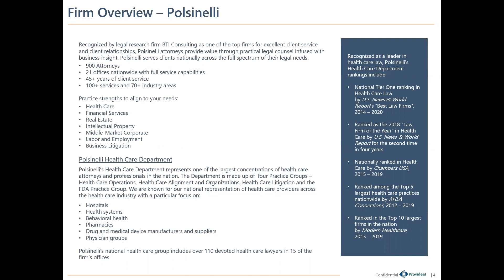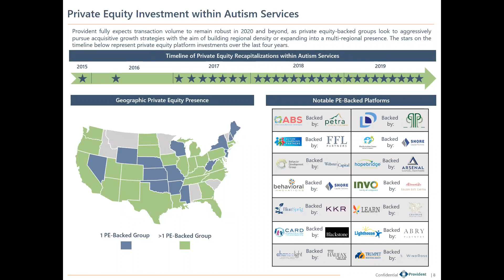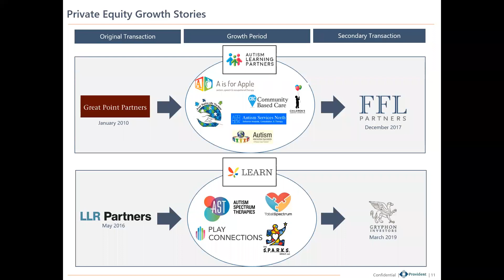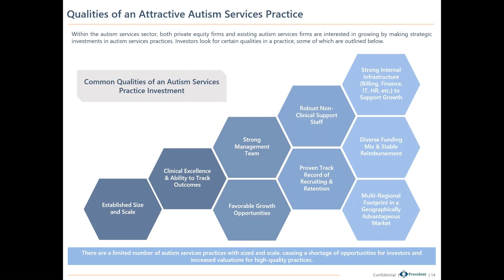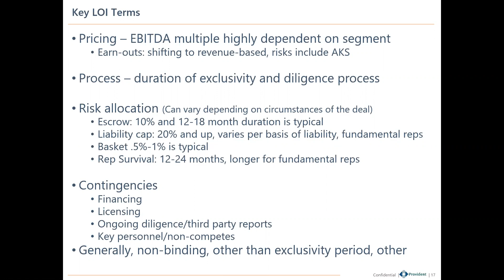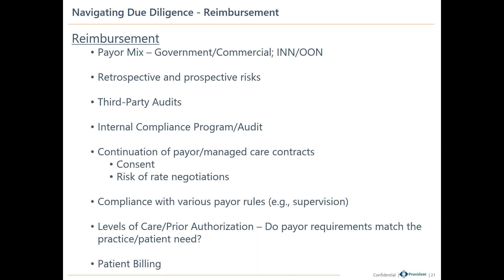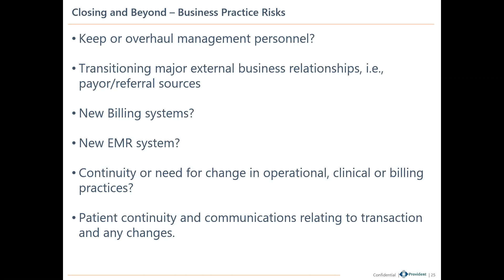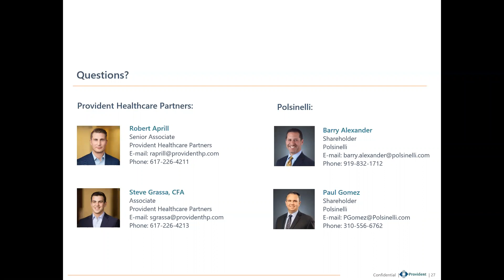Examining Consolidation in Autism Services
While consolidation within the broader behavioral health sector is nothing unique to 2020, there has been a particular focus on autism services over the last 18 months as financial sponsors look to establish provider networks with scale and sophistication in order to better track clinical outcomes and create the model ABA business of the future. With more inclusive legislation, increasing patient demand, and a maturing payor landscape, business owners are more motivated than ever to position their organizations for success in a young and evolving sector.

This webinar will focus on how private equity is changing the autism therapy sector and how business owners and clinicians around the country are using this to their advantage. This will include how business owners are leveraging private equity partners to increase back office sophistication and creating systems to better track patient outcomes; positioning themselves for the future of reimbursement and payor relations. Quality and patient care do not have to be sacrificed as organizations grow when investment and attention are given to clinician training, patient tracking, employee retention, and outcomes data.

Our presenters will touch on the following points:
• How private equity transactions are structured;
• Pain points in a deal process;
• What business owners should know before pursuing a partner;
• What drives valuations and how can business owners create value;
• Pros and cons of a private equity partner;
• How to handle a potential sale within your organization.

The webinar will include insight from two investment banking advisors and two health care M&A attorneys that have been active in guiding ABA providers through merger and acquisition transaction processes and related regulatory issues. Each professional will draw upon the knowledge gained from being at the forefront of consolidation across health care.

Presented by:
Robert Aprill, Senior Associate at Provident Healthcare Partners
Steven Grassa, Associate at Provident Healthcare Partners
Barry Alexander, Shareholder at Polsinelli
Paul Gomez, Principal at Polsinelli